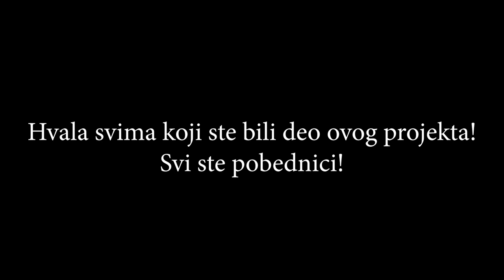Nikola Vukovic - NE TREBAŠ MI TI (OFFICIAL VIDEO 2021)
Aranžman, muzika i produkcija: Nikola Vuković (NVStudio)
Tekst: Nemanja Nešović
POSEBNU ZAHVALNOST DUGUJEM SVIMA KOJI STE BILI DEO OVOG PROJEKTA!

LYRICS:
Novi dan, opet sam ja budim se
Bez tebe želim da se naviknem
Život svoj sad u red sam doveo
Otkad nema te iznova sam počeo

Slobodan i svoj,
ničim više nisam okovan.
Da te zaboravim
ništa, ništa lakše od toga

Ref (2x):
Odlazi, što dalje
Fališ mi, sve manje
Odlazi, što dalje
Ne trebaš mi ti!